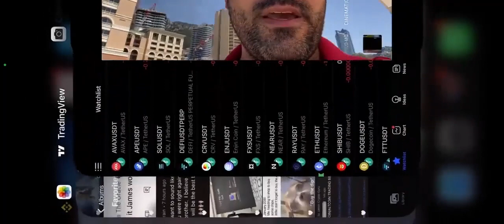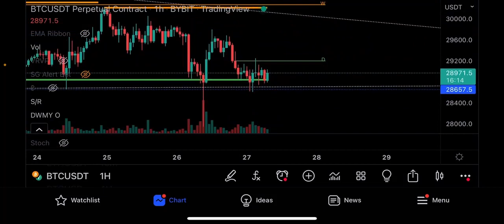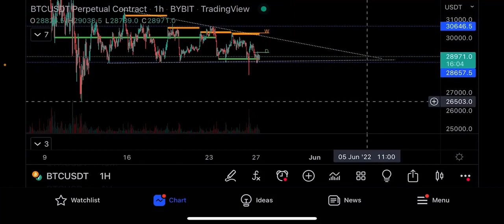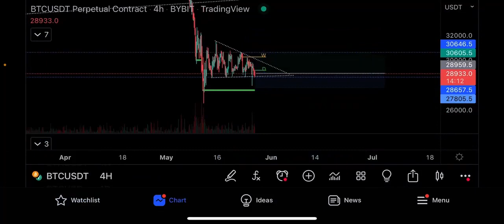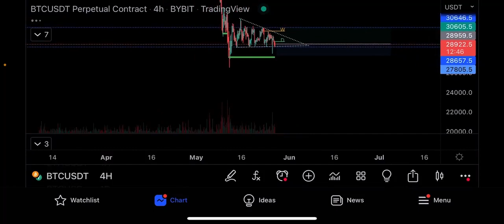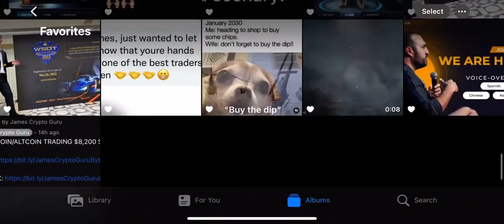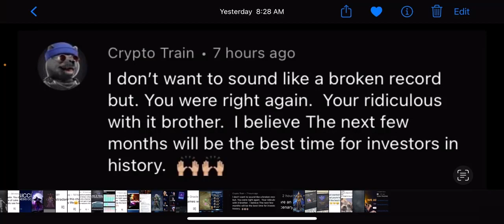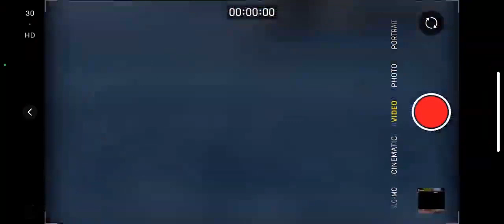Мои сделки на $100000 🔥 Теханализ биткоина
Привет гуру! В этом видео мы говорим о текущей цене биткоина, проводим технический анализ, торгуем на Bybit, и пытаемся предугадать цену биткоина.

Это Джеймс Крипто Гуру, здесь мы торгуем биткоином и делаем технический анализ по битку, алькоинам, акциям и другим формам капитала.